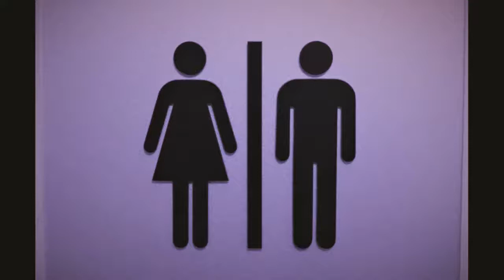Men !Too Much Information!!!